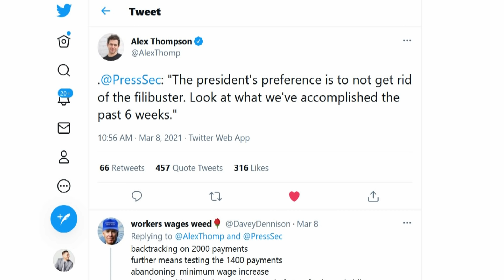Biden GIVES UP On His Presidency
President Joe Biden isn’t budging from his desire to keep the filibuster in place; at least not yet. And activists demanding reforms are growing increasingly befuddled by the administration’s hesitance.

With more Senate Democrats expressing a willingness to abolish or modify the legislative filibuster, which establishes a 60-vote threshold to move most bills through the Senate, the White House on Monday continued to deflect on the issue.

“The president’s preference is not to get rid of the filibuster,” White House press secretary Jen Psaki said Monday, repeating Biden’s position on maintaining the rule. “His preference is not to make different changes to the rules, to the filibuster rules.”